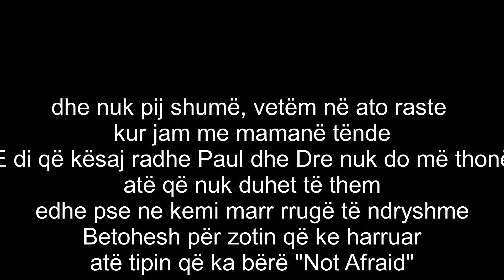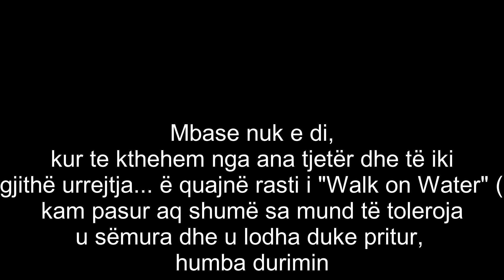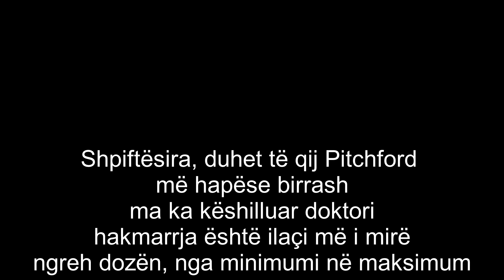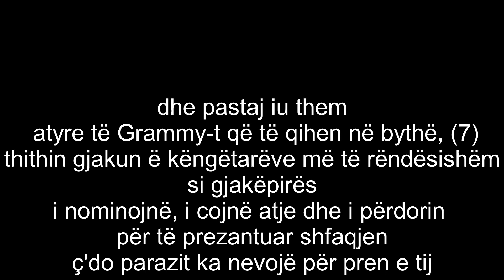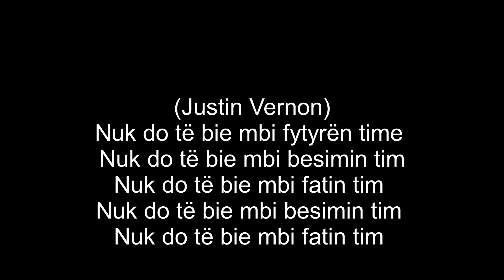Eminem - Fall (ne shqip)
SHPJEGIME:

1- Album i Dr. Dre ku qenë i perfshirë dhe Eminem.
2- Charlamagne është një nga ata që ka fyer albumin Revival.
3- "Walk on Water" është single i parë i albumit Revival të Em dhe ka qënë shumë i kritikuar nga fansat.
4- Joe Buddem njihet vetëm për hitin "Pump It Up" në 2003 dhe për përdorim dhunë ndaj bashkëshortes në 2014.
5- Tyler është një rreper i vetdeklaruar gay dhe është një nga ata që ka fyer këngët e Em.
6- "Përgjithmonë" - "forever" është lojë fjalësh në anglisht + është kënga e Drake, Kanye West, Lil Wayne dhe Eminem në 2009.
7- Eminem është nominuar 3 herë album i vitit me Marshall Mathers LP në 2001, The Eminem Show në 2003 dhe Recovery në 2011 por nuk e ka fituar asnjëherë.
8- Lojë fjalësh midis goat (dhi) dhe G.O.A.T. - Greatest of the All Time (Më i miri i të gjithë kohëve).
9- Fantasma në amerikë quhen ata që shkruajnë këngë per artistat.
10- Lord Jamar ka thënë që Eminem nuk i përket kulturës rrep sepse është i bardhë.

Për më shumë këngë të Eminem në shqip, i gjeni te faqja ime në Youtube
Cold Wind Blows, së shpejti.